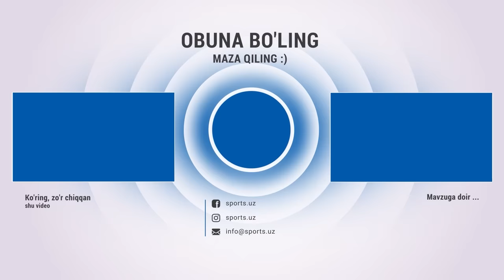O'zbekiston Kubogi. Nasaf - OKMK 1:0. Finaldagi gol va qiziqarli vaziyatlar Highlights